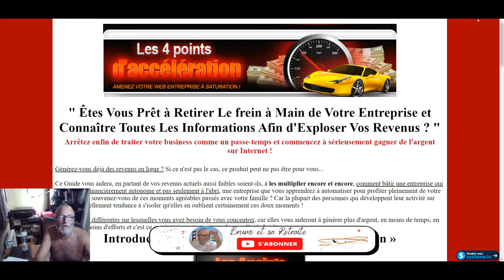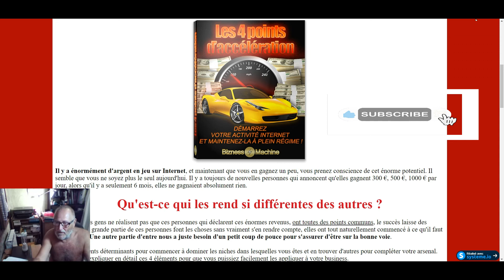🎤 Démarrer votre activité avec Bizness Machine avec 1 TPE.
Ebook Les 4 points d'accélération
Ce Guide vous aidera, à multiplier vos revenus encore et encore et bâtir une entreprise qui vous rendra financièrement autonome et pas seulement à l'abri.
Générez-vous déjà des revenus en ligne ? Si ce n'est pas le cas, ce produit peut ne pas être pour vous...
Ce Guide vous aidera, en partant de vos revenus actuels aussi faibles soient-ils, à les multiplier encore et encore, comment bâtir une entreprise qui vous rendra financièrement autonome et pas seulement à l'abri, une entreprise que vous apprendrez à automatiser pour profiter pleinement de votre famille. Vous souvenez-vous de ces moments agréables passés avec votre famille ? Car la plupart des personnes qui développent leur activité sur Internet ont tellement tendance à s'isoler qu'elles en oublient certainement ces doux moments !
Il y a 4 zones différentes sur lesquelles vous avez besoin de vous concentrer, car elles vous aideront à générer plus d'argent, en moins de temps, en fournissant moins d'efforts et c'est ce que je vais vous enseigner dans ce Guide Inédit ...

N'hésitez pas à me demander comment faire ses visuels ou dite moi ce que vous cherchez et je vous présenterai ce que je peux faire pour vous !!!

à bientôt

Bruno